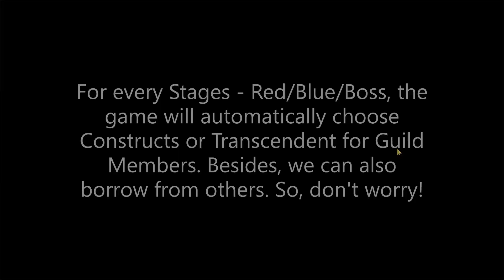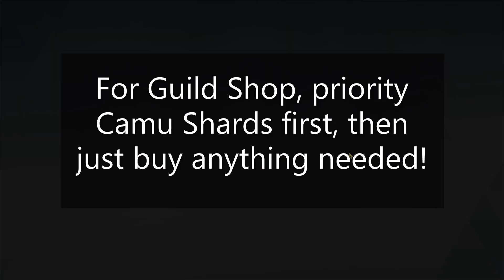《GUILD SYSTEM》 Guide - Buff Choices, Boss Challenge, Rewards & Constructs/Transcendent - PGR Global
A Short Guide about Guild System. Things you should know!